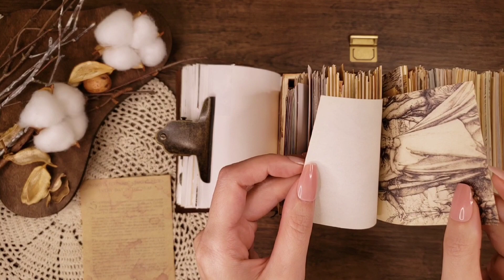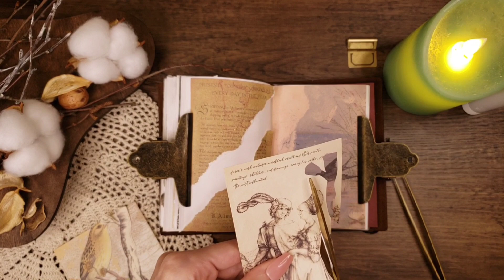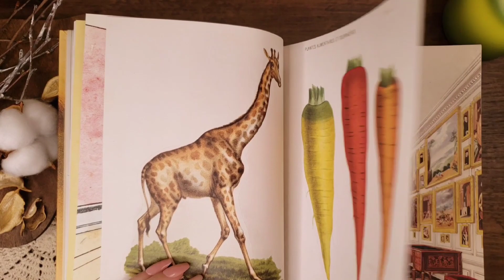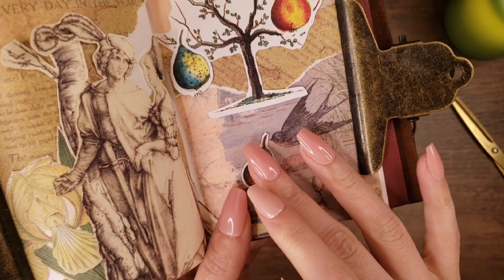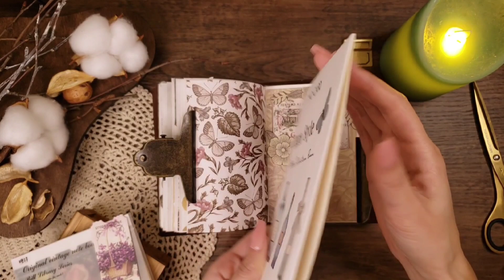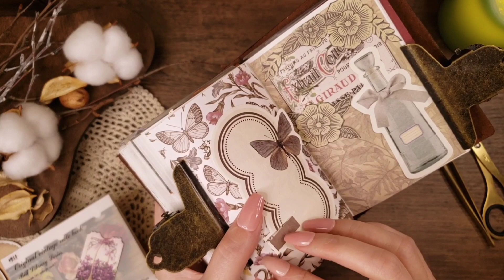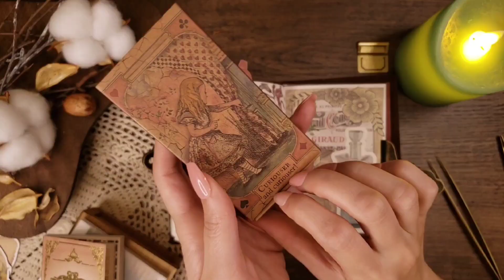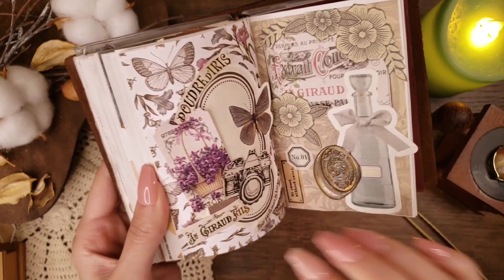ASMR｜ゆっくりと週末コラージュ/relaxing paper sound｜scrapbooking,decorate idea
今日も遊びに来てくれてありがとうございます。
週末の夜のコラージュを楽しんで見てください😊♡

☘️シーリングワックス

☕Stationery store.

☘️info
(SHEIN)(メルカリ/Japanese mail order site)
･雑貨は直接雑貨店で購入していることがほとんどなので、お答え出来ないことがあります。/Most of our sundries are purchased directly from grocery stores, so we may not be able to answer your questions.
(camera:GALAXY,iPhone,Canon)(microphone:TASCAM,comica,Zeal sound,etc)
設定についてはお答え出来ません/I can't answer about the settings.